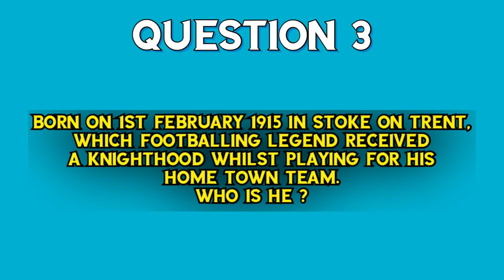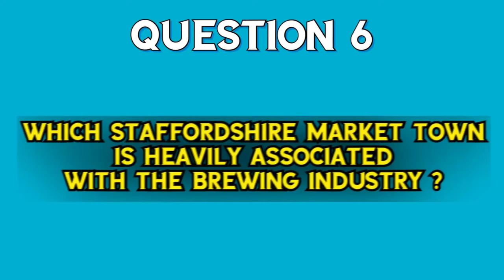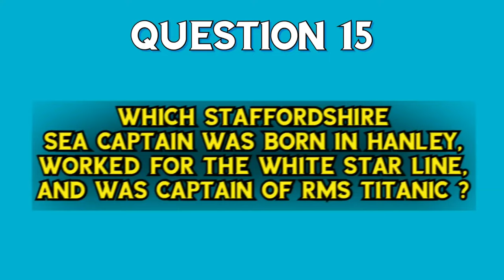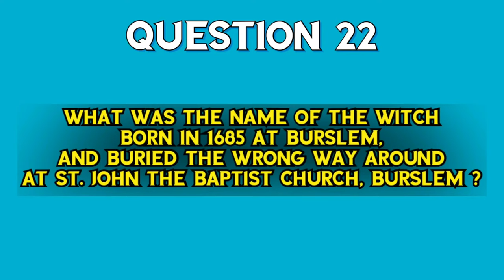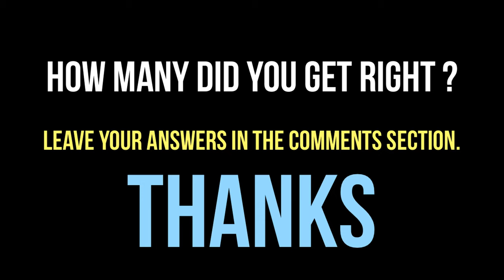STAFFORDSHIRE QUIZ I 25 Questions on STOKE ON TRENT I How Well Do You Know People and Places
How well do you know Stoke on Trent and Staffordshire, Here is a Quiz with 25 Questions all about Staffordshire, How well do you know your History, People and Places.
Good Luck.

Answers
1 Reginald Mitchell
2 Robbie Williams
3 Sir Stanley Mathews
4 Philip Astly
5 1986
6 Burton Upon Trent
7 Litchfield Cathedral
8 Stoke City
9 Flash
10 Alton Towers
11 Arnold Bennet
12 Tunstall, Burslem, Hanley, Fenton, Longton
13 The Pottery Indusry
14 The Stafforshire Oatcake
15 Captain Edward John Smith
16 Eat it
17 Keele
18 Chatterly Whitfield Mining Museum
19 Burslem
20 Hollywood Music Festival
21 Phil Taylor
22 Molly Leigh
23 The Proud Valley
24 Snooker
25 The Staffordshire Hoard